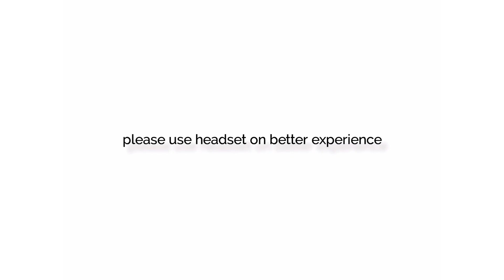1982 ഓർമ്മപ്പൊട്ടുകൾ Ormappottukal. Shiju k parangodan Johns Jose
poem
malayalam
1982
ormappottukal

lyrics
Shiju K Parangodan

Music
Orchestration
Vocal
Johns Jose

This content is Right to Shiju K Parangodan.Any Unauthorised Reproduction, Redistribution  or Re-upload Is strictly Prohibited of this meterial .Legal action willbe taken against those who violatethe copyright  of the following meterial presented

Shiju K Parangodan